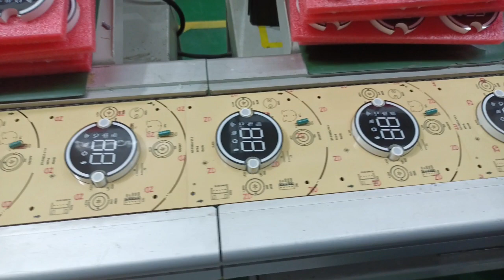Gas Water Heater Display Plug-In Assembly,WaterHeater Part Temperature Display Screen China Supplier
ZHONGSHAN VANGOOD APPLIANCES MFG CO.,LTD
We ensure every display accessory works properly and provides users with accurate information. Thank you for exploring the accessories manufacturing process with us.
temperature sensor display
thermos with temperature display
display temperature
led temperature display
display temperature controller
segment display controller manufacturer
led temperature display wholesaler